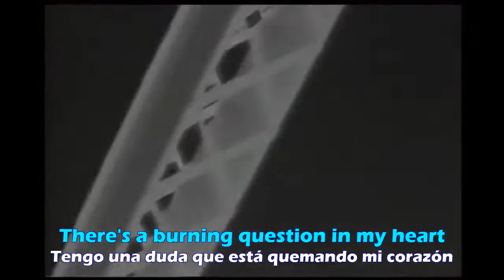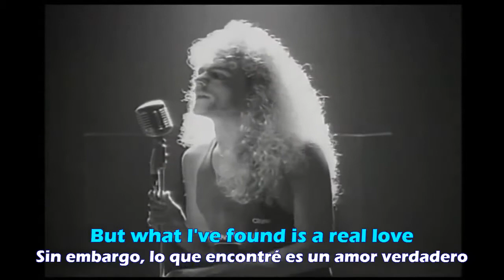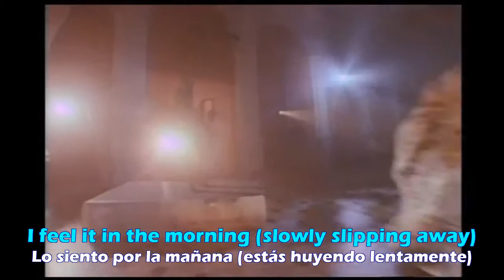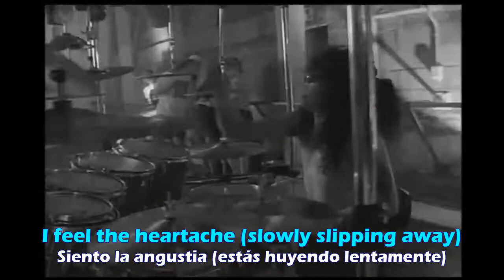Harem Scarem - Slowly Slipping Away (Lyrics on screen & Sub español - castellano) AmayaDarkness#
Album: Harem Scarem (1991)

Lyrics:
There's a burning question in my heart
But I see the answer in your eyes
An uneasy feeling without you
There's only peace by your side

Our hearts survived the cold world outside
Somehow this love keeps us alive
I feel it in the morning
I feel it all through the day
I feel the heartache, slowly slipping away, slowly slipping away

We've had our share of confusion
We've been let down so many times before
But what I've found is a real love
No need to search anymore, no

Somehow we've weathered the storms in our lives
This love has never been a lie
We will survive the cold world outside